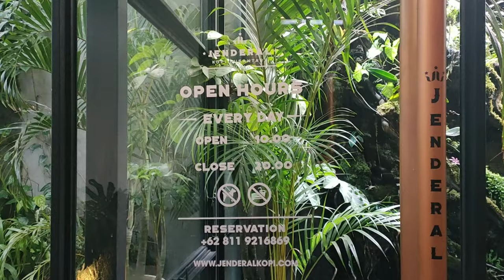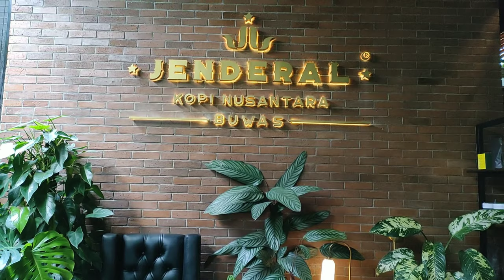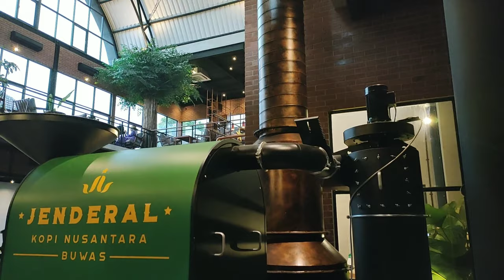REVIEW JENDERAL KOPI NUSANTARA BUWAS BANDUNG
Alamat: LLRE Martadinata St No.219, Cihapit, Bandung Wetan, Bandung City, West Java 40113

Di kedai tersebut terdapat dua area tempat nongkrong dengan konsep yang berbeda. Di antaranya adalah area cagar budaya (heritage) danmain hall.
Sesuai namanya, area cagar budaya Jenderal Kopi nusantara Buwas ini mengusung konsep heritage berupa satu unit rumah bergaya Belanda.
Ciri khas rumah Belanda memang sangat kental di seluruh bagian bangunannya. Di bagian depan, tampak sejumlah jendela besar di samping kiri dan pintu masuk, serta ventilasi yang dibalut kaca.
Di bagian dalam bangunan heritage tersebut terdapat tiga area VIP room.
Ketiga VIP room itu diberi nama jenis-jenis kopi Nusantara. Di antaranya ruang Cikurai (menampung 6 orang), Toraja (menampung 10 orang), dan Gayo (menampung 6 orang). Beberapa ruangannya turut dipercantik lampu gantung jadul, furniture jadul, dan beberapa kursi sofa.

Sedangkan konsep industrial merupakan main hall (ruangan utama) yang berdesain ala stasiun kereta retro.
Area main hall Jenderal Kopi menempati bangunan semi modern berdesain alamain hallstasiun kereta retro yang terdiri dua lantai.
Main hall Jenderal Kopi Nusantara Buwas mengusung konsep industrial minimalis yang memiliki suasana tenang dan adem.
Di bagian dalamnya terasa lebih luas dan instagramable banget.
Pada keseluruhan ruang interiornya, dibalut ornamen batu-bata merah dan besi-besi ala industrial serta pipa-pipa besi
Dipercantik pula oleh hiasan lampu gantung yang dapat memanjakan mata.